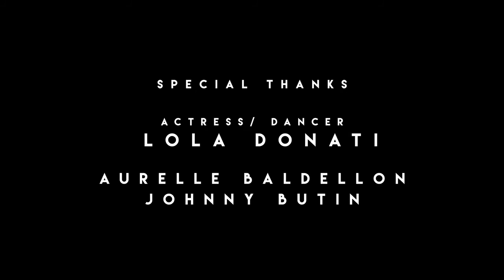y2mate com city of paris france 4k i beauty dance dB47dglIzXM 720p